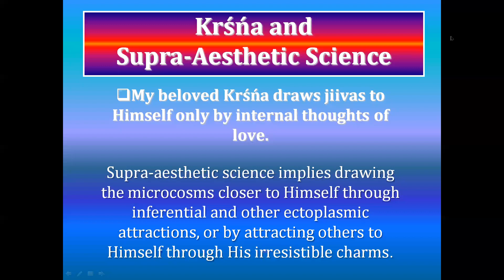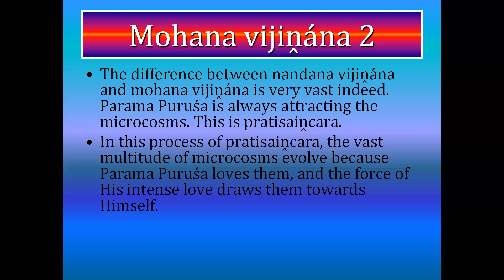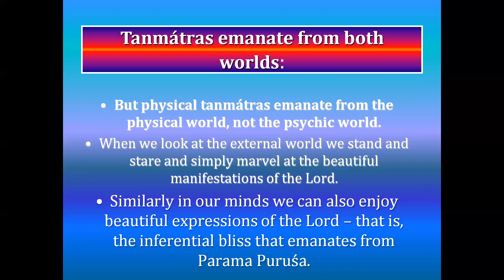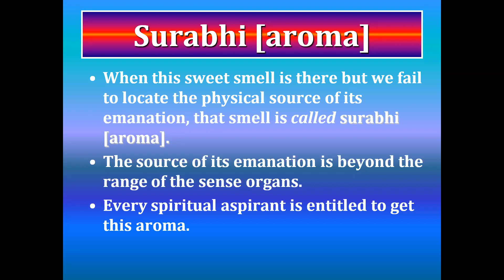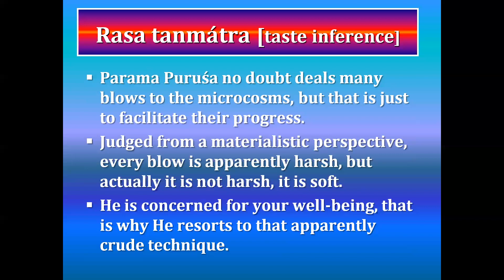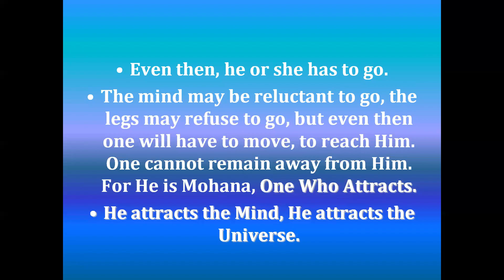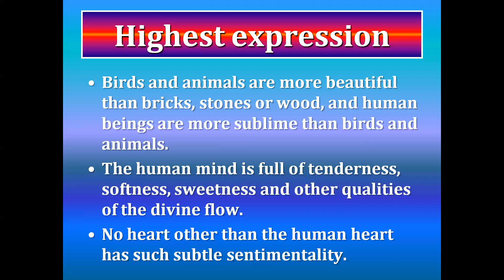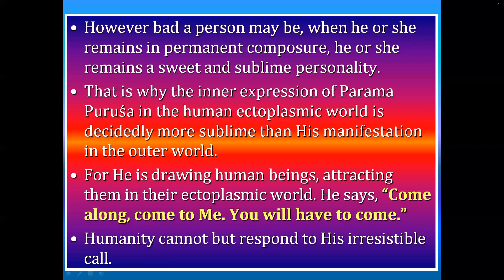La Ciencia Estética y Supra estética: parte 5. Filosofía de Shrii Shrii Änandamúrti.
Explica Didi Ánanda Harimayáfacebook.com